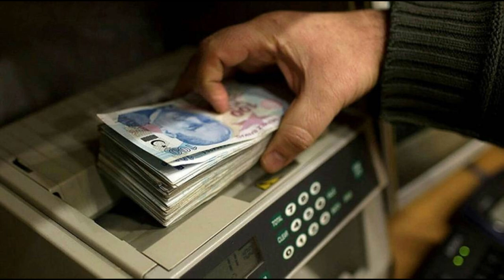Bütün emeklilere yüzde 20 indirim uygulanacak: Detaylar belli oldu